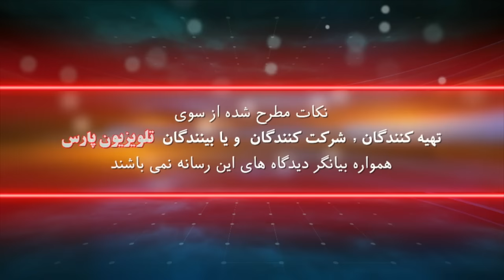بازشناسی باورها با ایمان سلیمانی امیری